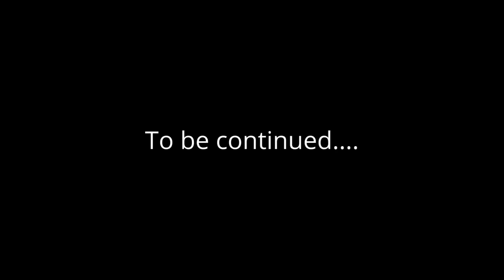We had to get tested for COVID....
I decided to Vlog all of this because this is REAL you guys, and it’s up to us to stop it...  please stay home.